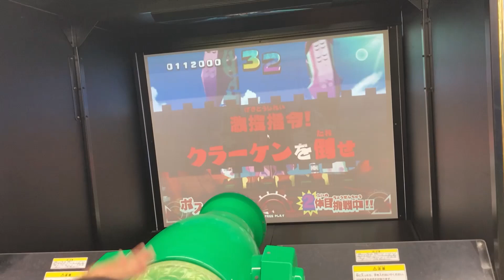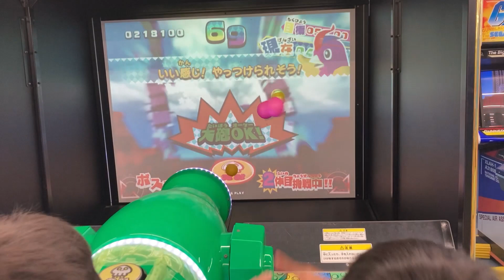①激投伝説ブロックキングに挑戦♪ 70インチスクリーンの大画面による迫力♪ ファンタジーキッズリゾート♪ 8歳のトレーシーと6歳のスティーブ ★Fantasy Kids Resort★